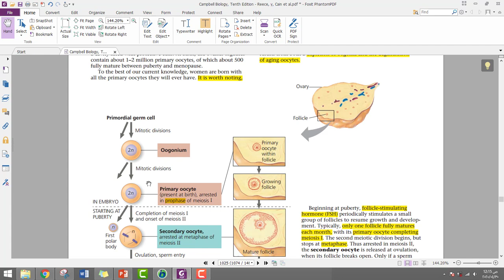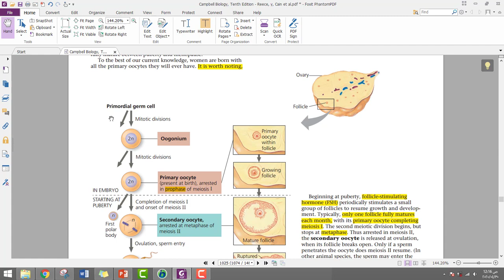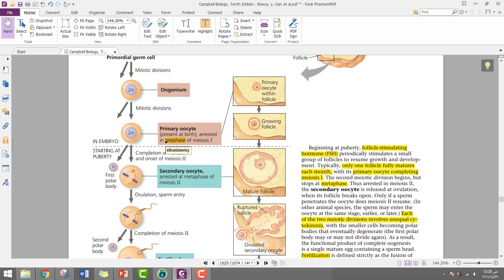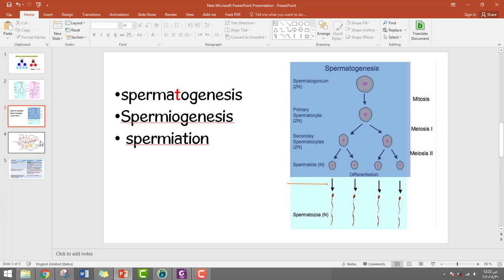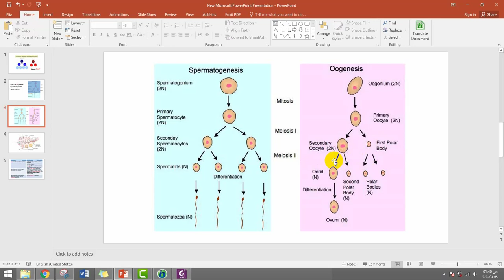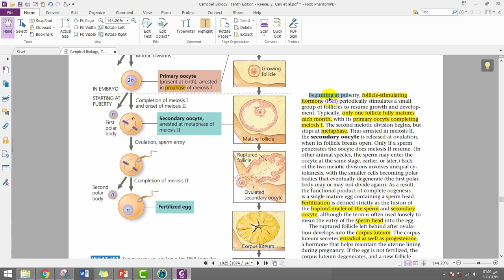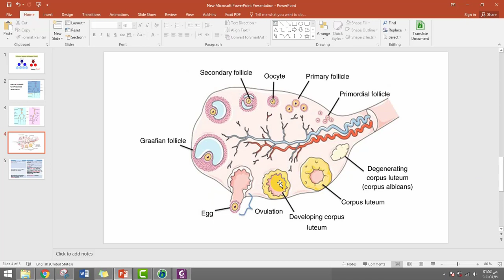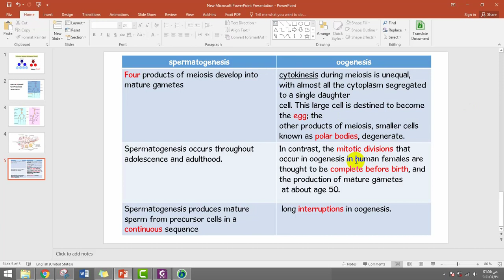Campbell Biology Ch 46 : Oogenesis